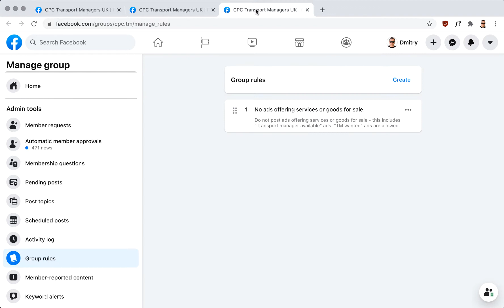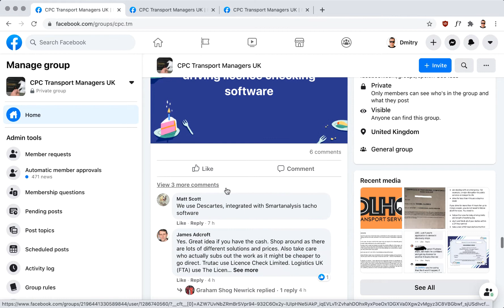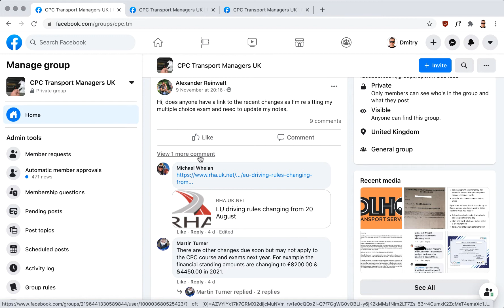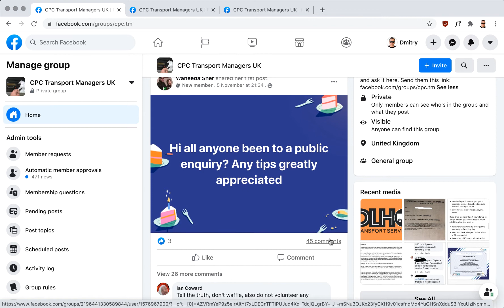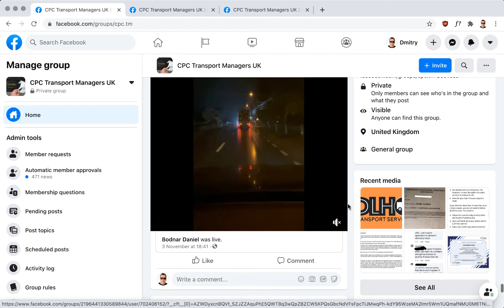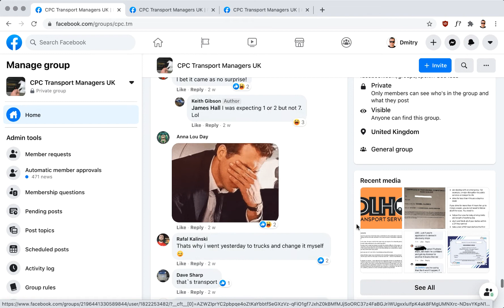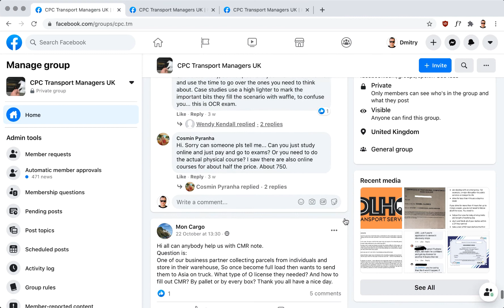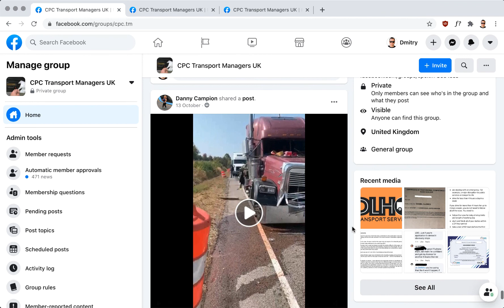CPC Transport Managers UK - Largest Facebook group for Transport Managers - Join now!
NEED A TRANSPORT MANAGER? CALL 7 DAYS A WEEK: 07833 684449. Guide to applying for an O-licence

- FREE assistance with your Operator Licence applications and variations (if you hire a TM through us)
- INSURANCE for your vehicles, HGV or PSV, as well as other commercial and property insurance
- Nominated transport manager (CPC holder) for your Operator's Licence (external, part-time)
- Contract haulage work available for artic and rigid lorries (class 1 and 2)
- Parking for vehicles and registered operating centres
- Digital and analogue tachograph analysis
- Operator compliance audits DVSA / VOSA
- Restricted licence management service
- Public inquiry representation
- Solutions and support

DO YOU HAVE A TRANSPORT MANAGER CPC AND NEED PART-TIME WORK?

1. Name
2. Phone number
3. City where you are based
4. Is your CPC in road haulage (HGV) or passenger (PSV)?
5. Is your CPC national or international?

HGV DRIVERS CLASS 1 OR 2 REQUIRED – OWNER-OPERATORS WANTED – ALL OF UK

Contract haulage work available all year round for owner-drivers and fleet owners with rigid or articulated vehicles.

We are looking for owner-drivers, fleet owners, and HGV drivers (class 1 or 2) based anywhere in the UK and interested in taking the next step up and becoming owner-operators and then transport company owners. To get started and apply for an operator's licence, you need to have £8,000 which is a requirement of the UK and EU transport regulations. We can help you with the rest of the process.

WHY SHOULD YOU BECOME AN OWNER-OPERATOR?
- Higher earnings even with one vehicle (double in some cases for the same work)
- Be your own boss and grow your fleet
- If you are tired of driving, hire others to drive for you
- Build and sell your business later and retire

WE OFFER:
- Contract haulage work all year round for rigids and artics with your trailer or ours
- Operator licensing assistance (you will get your own O-licence)
- HGV parking and registered operating centres
- Transport manager (CPC holder) for your O-licence (you don't need to pass an exam)
- Trailers for hire or lease
- Financing to purchase your vehicles
- Insurance
- Compliance with regulations
- Unlimited consulting and office support while you are driving

HGV PARKING AVAILABLE ANYWHERE IN THE UK – FROM £30 PER WEEK.